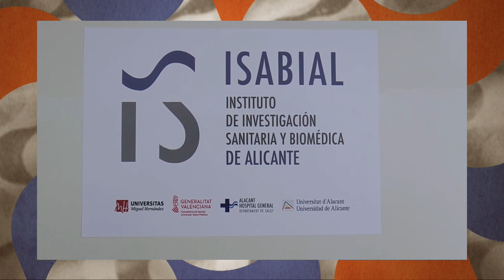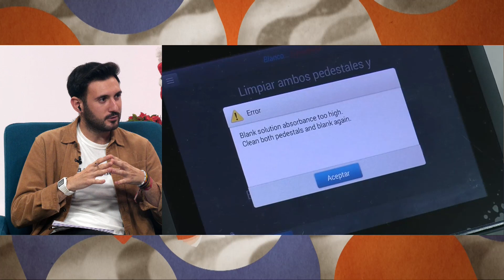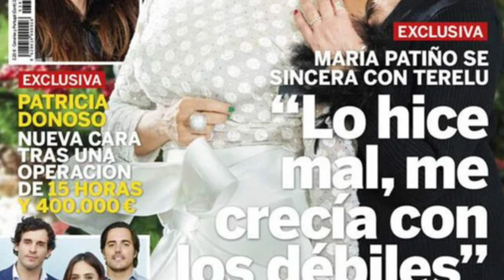La Explanada - 21 diciembre 2022 | AlacantíTV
La Explanada - 21 diciembre 2022

Sintonízanos
en el canal 21 de la TDT